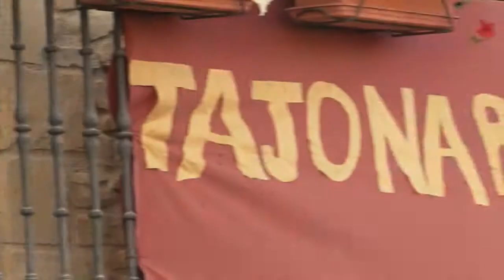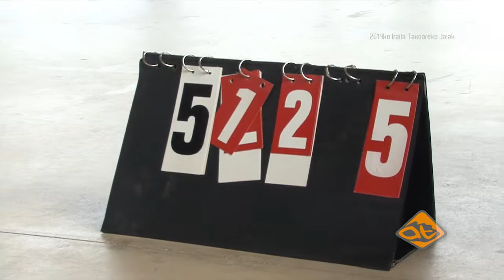Fiestas de Tajonar 2014 - VIDEO COMPLETO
Del 4 al 7 de septiembre de este 2014 disfrutamos todos juntos de un nuevo año en las fiestas de Tajonar. Aquí dejamos el video de las actividades que vimos!